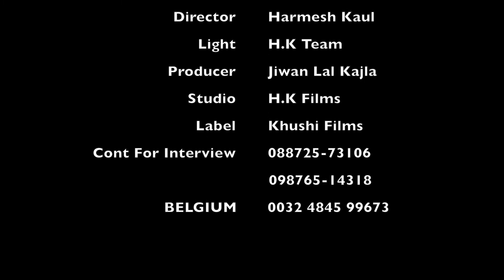Rashpal Kandoliya | Interview | Program Mahfil | Khushi Films 2018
Interview with Punjabi Singer Rashpal Kandoliya in. Know Interesting facts of his life and his Journey   A man who belongs to poor family  become a successful Singer.  who was born on 20 October 1988 This young artist was born in Noormahal City, Punjab. After learning that singing was his real passion, he chose music his career. Since 2016,
Singer   Rashpal Kandoliya
Anchor  Reema
Music    Kings Music
D.O.P & Editor      Mr Frame
Makeup Somil G
Director  Harmesh Kaul
Producer Jiwan Lal Kajla
Interview /Singer / Compny Cont :- 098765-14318 , 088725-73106
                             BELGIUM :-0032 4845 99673